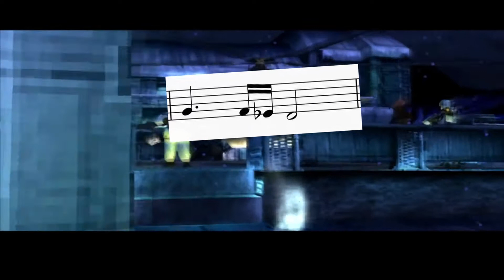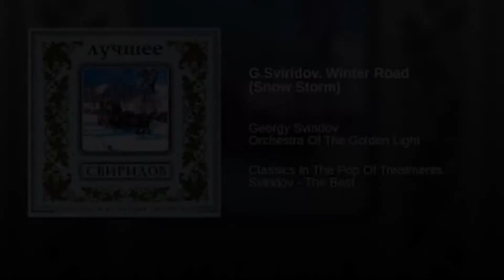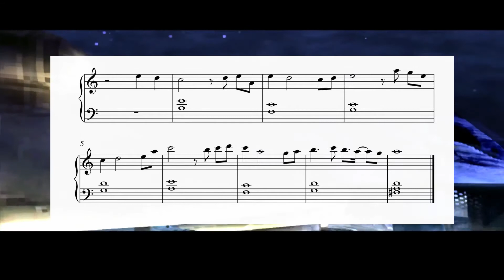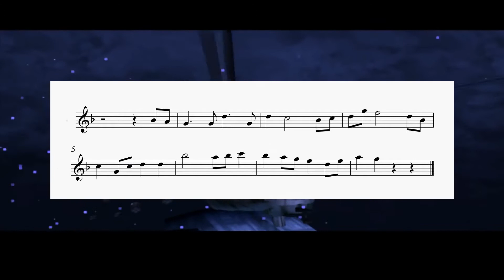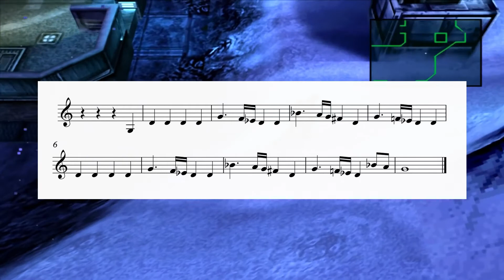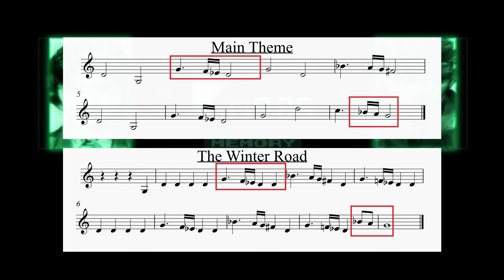Metal Gear Solid Main Theme CONTROVERSY! They really stole it??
A small story and analysis of the Metal Gear Solid Main Theme and where does it come from!

Hope you enjoyed the video! Feel free to let me know if you are interested in some other topic or song that you wish me to tackle.